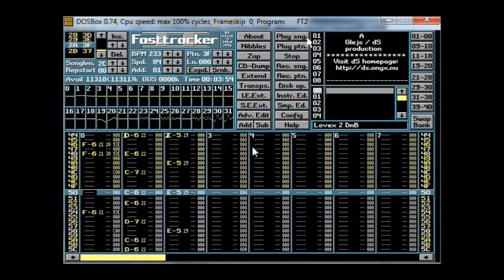Glejs - Lovex 2 DnB